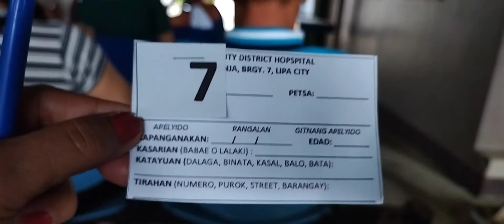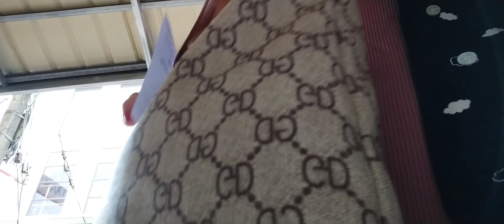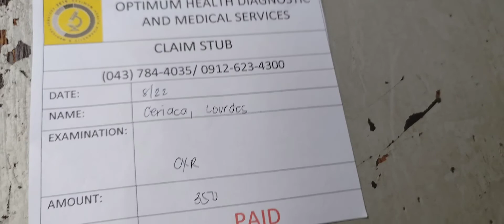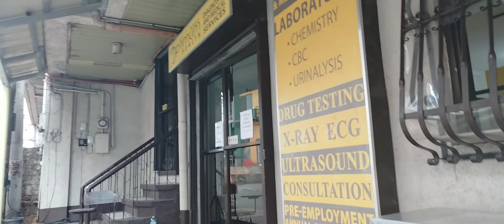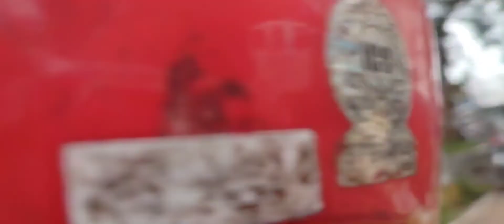MAG PA CHECK UP TAYO SA GRANJA HOSPITAL FREE@my youtube channel Lourdes Ceriaca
MAG PA CHECK UP TAYO SA PUBLIC HOSPITAL FREE @my youtube channel Lourdes Ceriaca